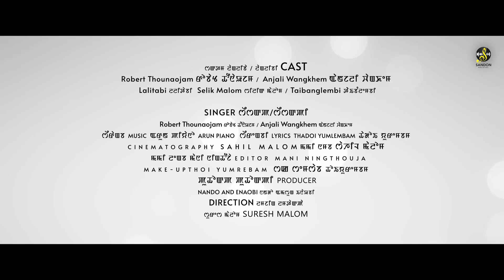NANGBU HENBA LEITE || HAPPY MOTHERS DAY || OFFICIAL MUSIC VIDEO 2022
This music video is owned by SANDON RECORDS and protected under Copyright Law. Reproduction of audio, video and re-upload in any form are strictly prohibited.

appearance : LALITABI
singer / cast : ROBERT THOUNAOJAM || ANJALI WANGKHEM
child artist : SELIK MALOM || TAIBANGLEMBI
lyrics : THADOI YUMLEMBAM
cinematography : SAHIL MALOM
editor : MANI NINGTHOUJA
make-up : UPTHOI YUREMBAM
producer : NANDO and ENAOBI
direction : SURESH MALOM